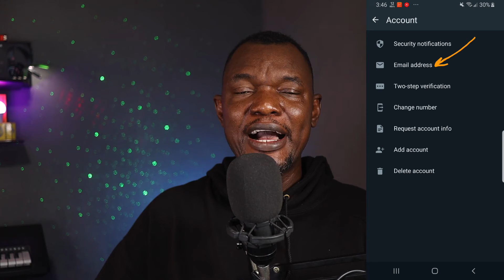How To Secure Your WhatsApp Account From Being Hacked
A lot of WhatsApp accounts are being hacked and taken over by scammers. Here is   How To Secure Your WhatsApp Account From Being Hacked.

Looking for More Ways To Say Thank You To Us, Support or Help This Channel Grow?
We are on Patron!
Tik-Tok: @smartdepottech